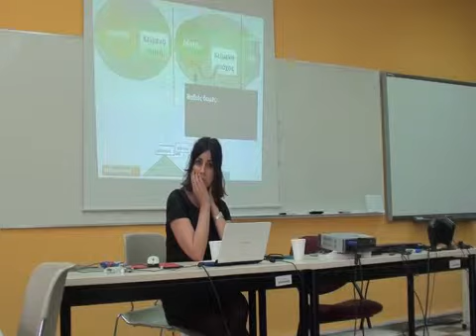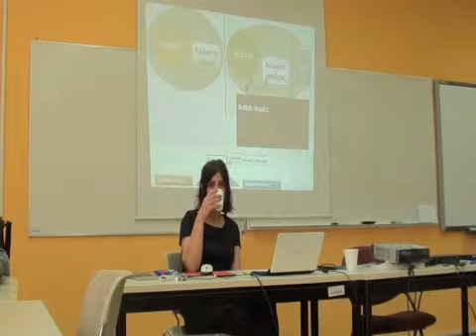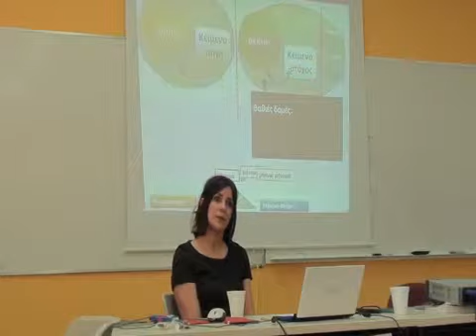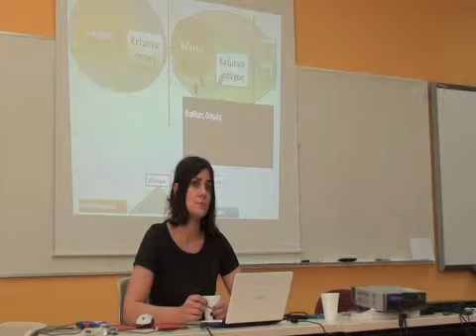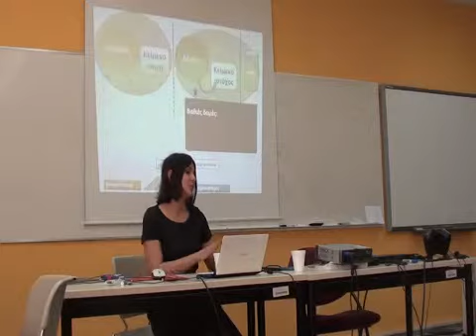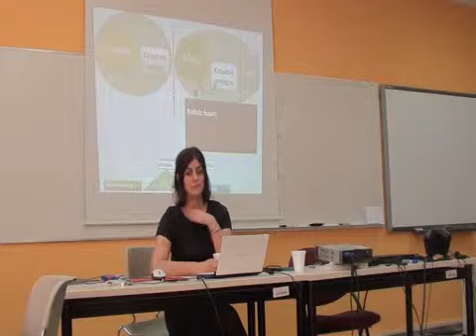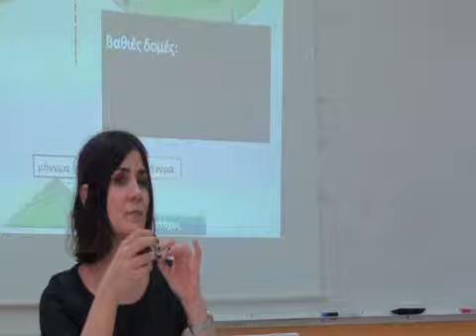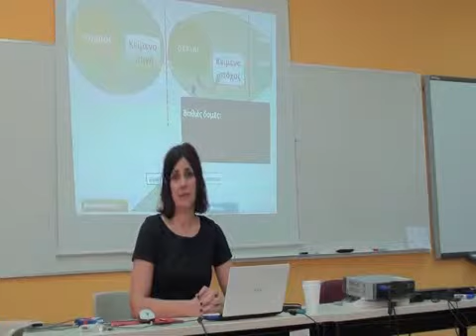Βικτωρία Κονιδάρη, μεταδιδάκτορας του Πανεπιστημίου Πατρών. Συζήτηση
Θέμα: "Η μεταφορά της ευρωπαϊκής εκπαιδευτικής πολιτικής στον ελληνικό εκπαιδευτικό χώρο: από την λειτουργική μεταφορά μιας πολιτικής στην κλητική λειτουργία του μεταφράσματος".